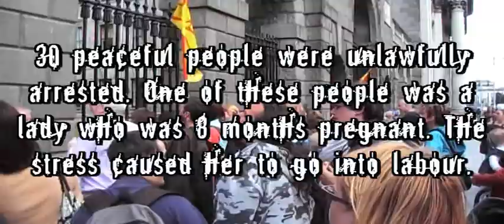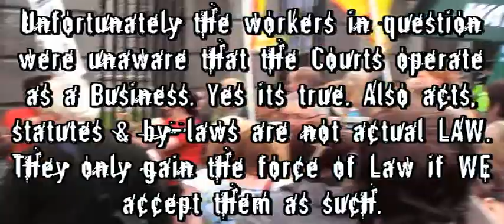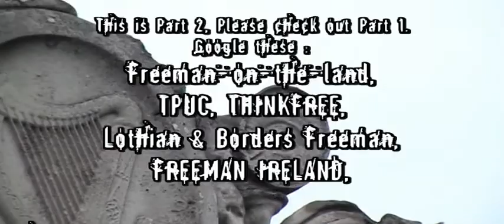People Power RULES! (thomas cook thugs part 2)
They are free!! The corporate pigs have lost!